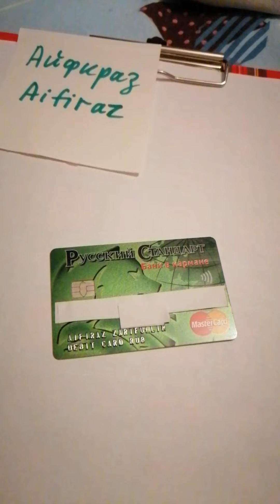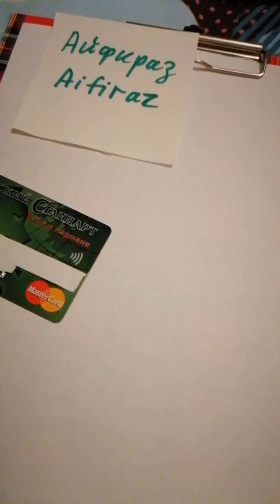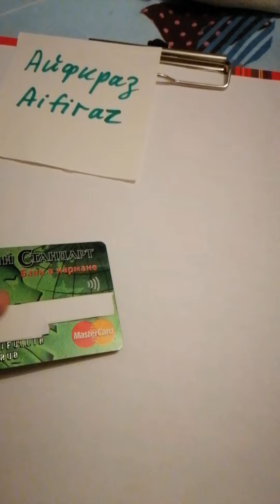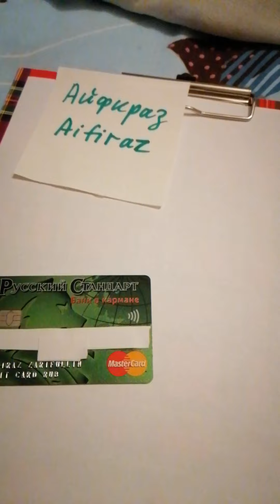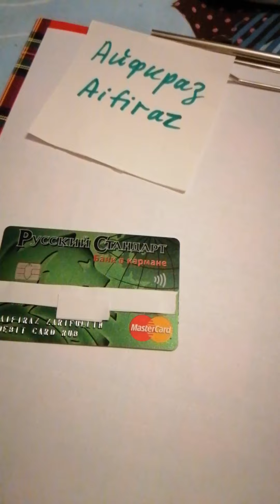Обзор дебетовой карты Банк в кармане от банка Русский стандарт. Обзоры Айфираз Aifiraz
Обзор дебетовой карты Банк в кармане от банка Русский стандарт. Обзоры Айфираз Зарифуллин Aifiraz Zarifullin
Видео снято на смартфон Honor 9x
Актуальную информацию отслеживайте на официальном сайте банка Русский Стандарт: